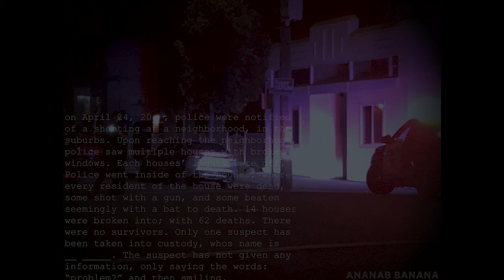le troll face goes insane from among us memes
le troll face epicly trolls the neighborhood